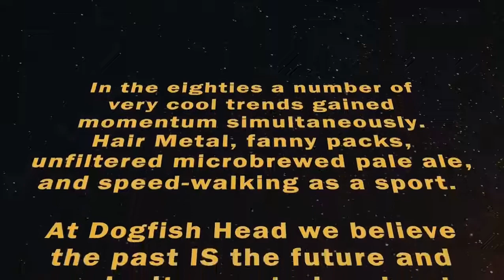Dogfish Head Walking Run Music Video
In the 80s, a number of very cool trends gained momentum simultaneously - hair metal, fanny packs, unfiltered microbrewed pale ale, and speed-walking as a sport. At Dogfish Head, we believe the past IS the future and we invite you to head out and find a four pack of our delicious Walking Run throwback Maine-style Pale Ale while supplies last!